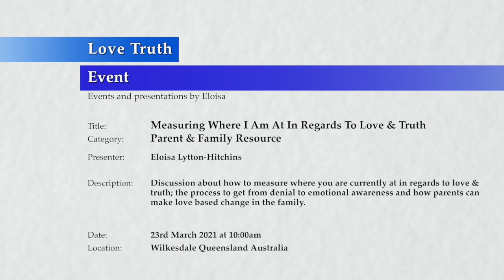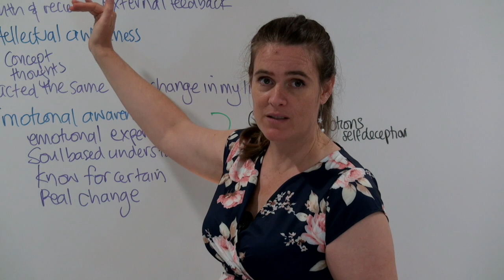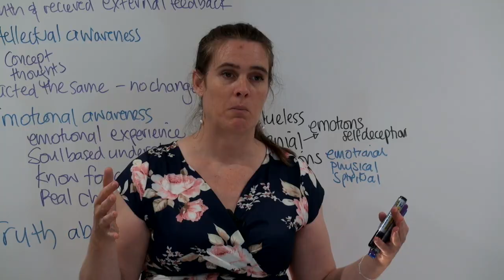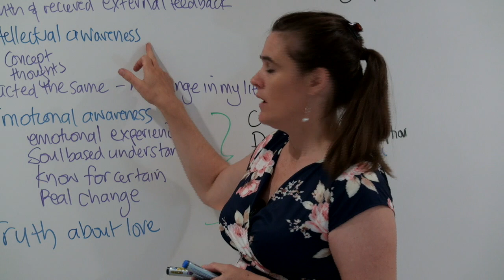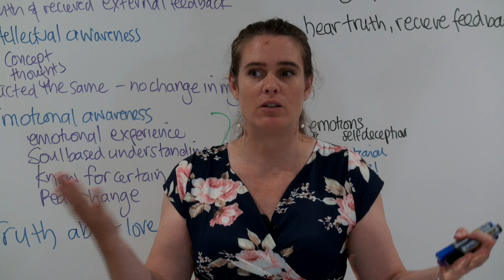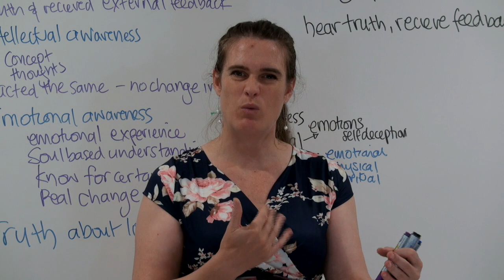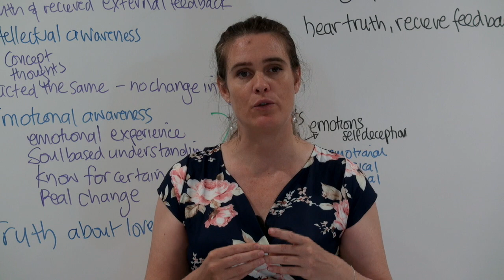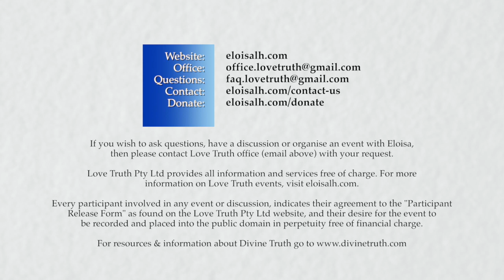20210323-1000 Measuring Where I Am At In Regards To Love & Truth, Parent & Family Resource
Theme: Parent & Family Resource

Location & Time: Wilkesdale, Queensland Australia on the 23rd March 2021 at 10:00am.

Description: Discussion about how to measure where you are currently at in regards to love & truth; the process to get from denial to emotional awareness and how parents can make love based change in the family.

Topics include: The process to become aware of one's current soul condition; Will & desire; intellectual awareness, emotional awareness; emotional expression; maintaining a façade damages our progress; love is a gift; parents demands on children; parents cannot teach what they have not experienced themselves.

Chapters:
00:00 Introduction to  measuring  where I am at.
32:02 Becoming aware of where you are at in your life at this moment.
52:09 Summary of presentation on the process to gain emotional awareness and make changes in your life.

Length: 00:59:59:00